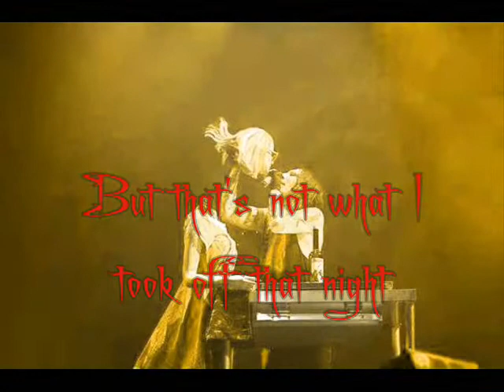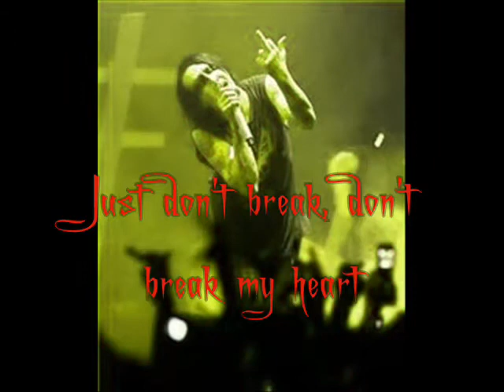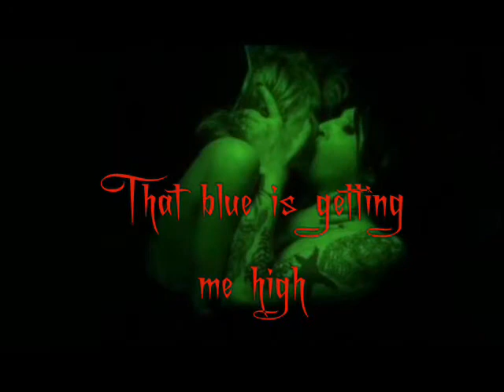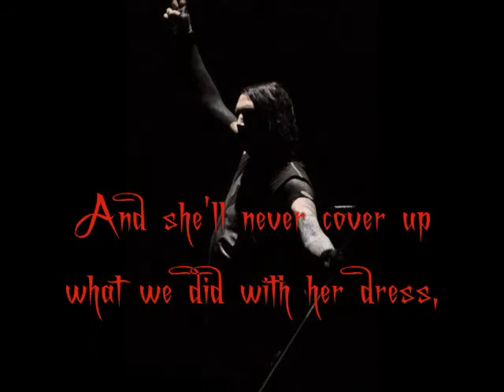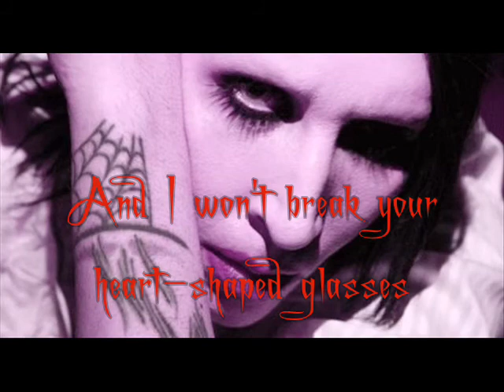Heart-Shaped Glasses (Penetrate The Canvas Remix) - Marilyn Manson [Lyrics, Video w/ pic.]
Heart-Shaped Glasses (When The Heart Guides The Hand [Penetrate The Canvas Remix]) - Marilyn Manson,
Lyrics, Video w/ pic.